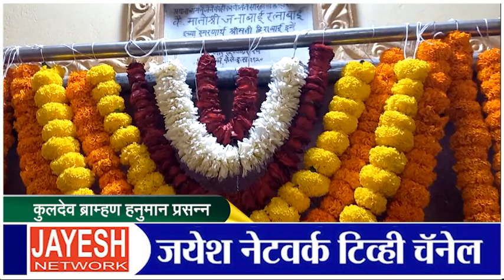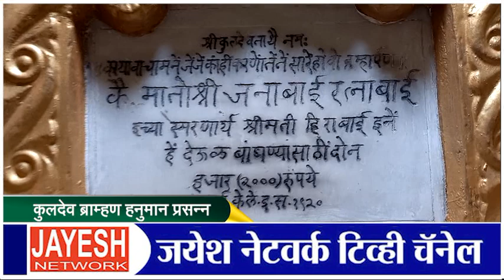कुलदेव ब्राम्हण हनुमान प्रसन्न MARUTI TEMPLE#MANDRE#JAI HANUMAN